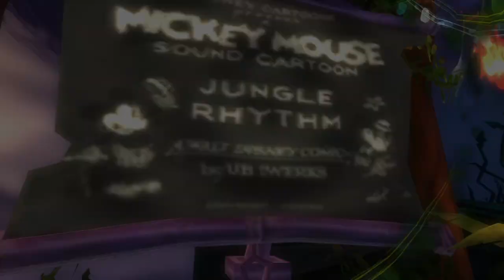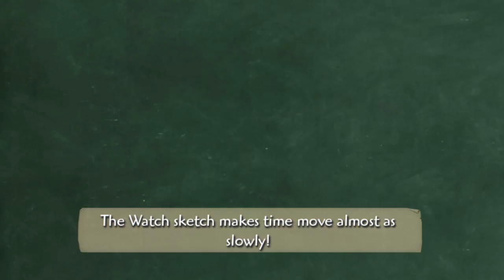Disney Epic Mickey Full Gameplay Part 4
Epic Mickey is a hybrid of a platformer, action-adventure and RPG video game developed by Junction Point Studios and published by Disney Interactive Studios. It was released on November 30th, 2010 in the United States, November 26th, 2010 in Europe and September 25th, 2010 in the UK and Australia. A Japanese version (titled Epic Mickey: Mickey Mouse and the Magic Brush) with camera issues fixed, higher brightness, and adjusted difficulty was published on August 4th in Japan by Nintendo. The game has sold over 3 million copies worldwide since its release.[1] It was followed by a sequel, Epic Mickey 2: The Power of Two and a spin-off, Epic Mickey: Power of Illusion.

A long time ago, the sorcerer Yen Sid used a magic paintbrush to create a world for Disney's forgotten characters. This was held in an intricate model on a table and was accessible through a mirror. One day, Mickey is taking a nap when his mirror makes an odd noise, awakening him. He climbs onto his dresser and pokes it to see that he can go through it. Mickey, who finds himself inside Yen Sid's study, sees the model and waits until Yen Sid is gone before going back to take another look at it. After grabbing Yen Sid's magic paintbrush, Mickey attempts to create a statue of himself in the world but instead creates the Blot. He attempts to erase it but ends up spilling Paint on the model. He attempts to clean it up in a haste but just spills even more Paint and Thinner, destroying and twisting the world. He manages to escape without Yen Sid knowing and returns to his world where he went on to live years of success and fame.

The Paint and Thinner had severely damaged the world and created an evil being called the Blot, who has usurped power from Oswald the Lucky Rabbit, Walt Disney's first creation before Mickey, and sent the world into ruin. A long time after the Thinner Disaster, Mickey is kidnapped by the Shadow Blot and pulled into the world. Oswald is shocked to see him and flees the scene.

Before the Thinner Disaster, the Mad Doctor worked closely with Oswald before he got power-hungry after the Blot was unleashed. The Mad Doctor and Oswald had created robotic "Beetleworx", which originally helped out in Wasteland, but then began patrolling Wasteland and capturing Gremlins. They also created robotic versions of Mickey's friends to keep Oswald company, looking like Donald Duck, Goofy, and Daisy Duck respectively.

Mickey, realizing what he has done, sets out to clean up his mess and restore Wasteland with the help of the magical paintbrush. Mickey must defeat the Blot, gain the trust of Oswald, save the forgotten world, and return home to the Toon World.